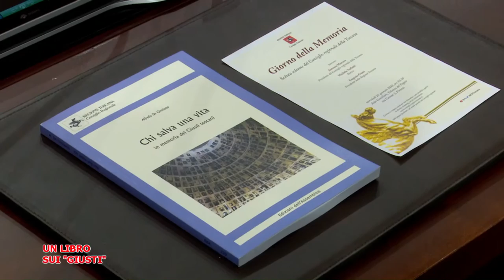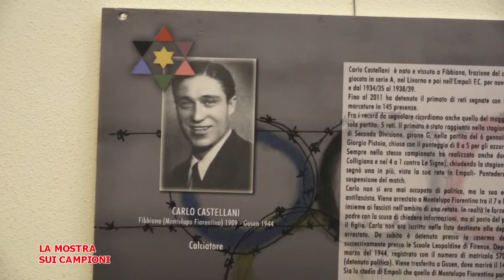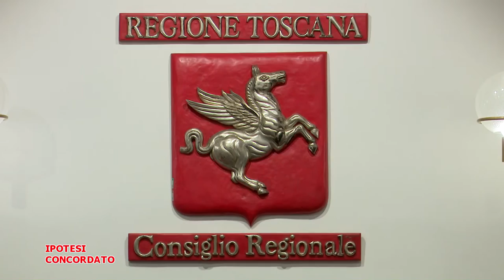Telegranducato - Regionando del 28 gennaio 2022